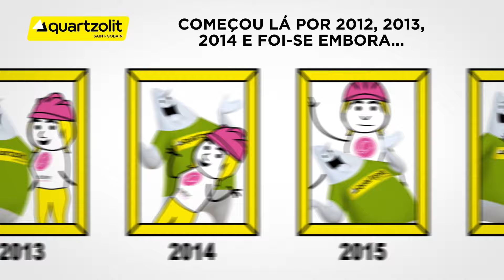Tá na sua história - Bia Kern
Capacitação de mulheres na construção civil, esse é o propósito da Bia Kern com a instituição “Mulher em construção.”

Gostou? Então, mande o seu áudio pelo zap e faça parte da nossa comemoração de 85 anos. A sua história também pode virar um vídeo aqui no Instagram.

Acesse tanasuahistoria.com.br e saiba como participar!